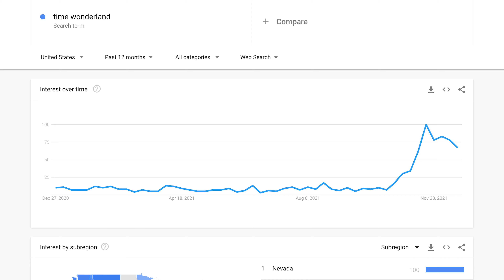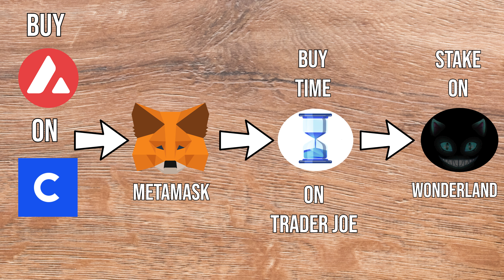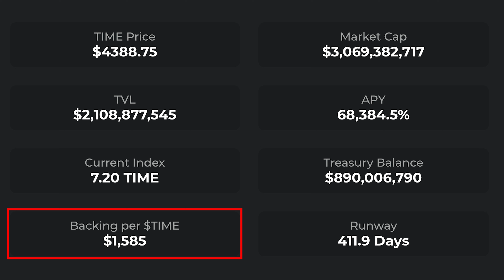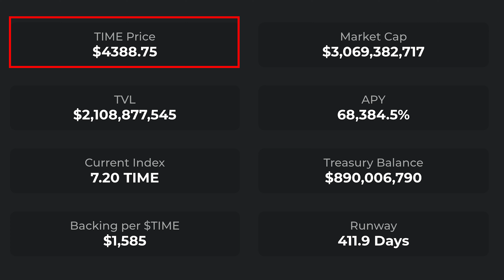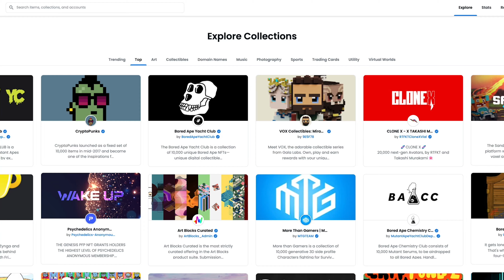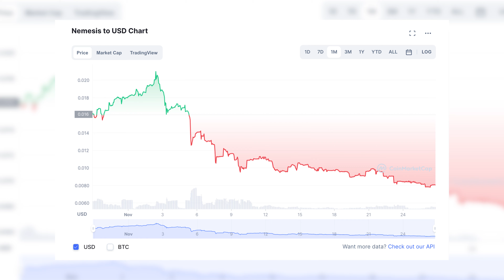How to Get 70,000% INTEREST on YOUR MONEY! - Time Wonderland EXPLAINED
In this video we are looking at Time Wonderland staking in order to earn an insane interest rate of 70,000% APY. Time Wonderland is a Dao and it is not the only one either, I am also invested in Sol Invictus and other Dao's include Nemesis Dao etc... Dao's offer insane interest rates but at the same time the value of their tokens fluctuates as well so it is not as simple as you see on the surface.